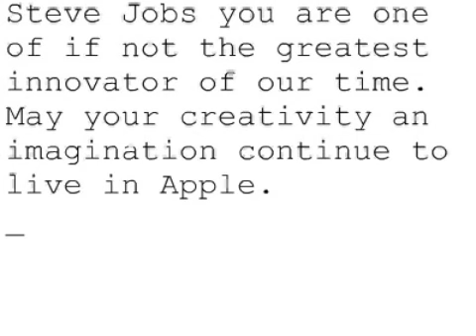Remembering Steve #754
Steve Jobs you are one of if not the greatest innovator of our time. May your creativity an imagination continue to live in Apple. Veni,vidi, vici. You came, you saw, you conquered.
Mario